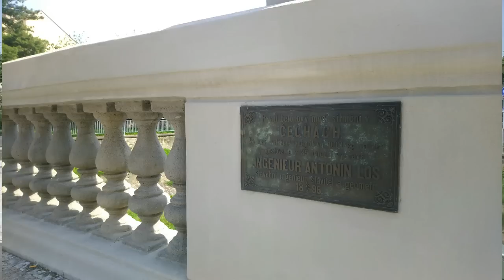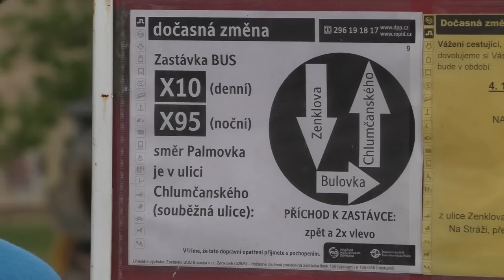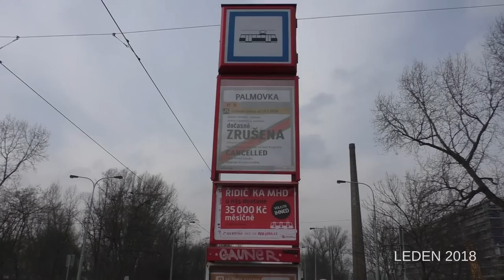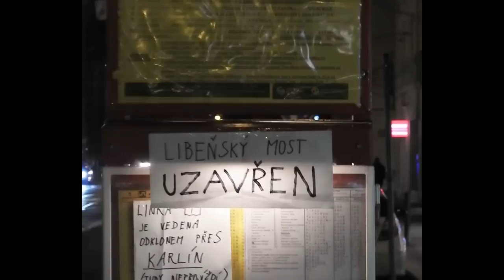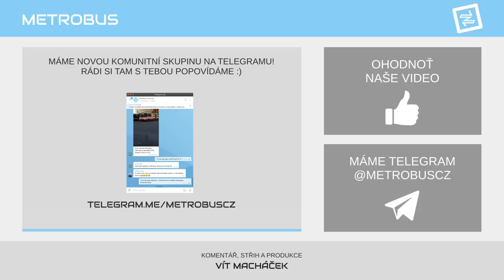Výluka na Zenklově 2018 | MEGAREPORTÁŽ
Palmovka-Bulovka. Do roku 2018 jeden z nejzaostalejších úseků tramvajové trati v Praze. O rok později je to jinak... A my se díváme, jak rekonstrukce proběhla. Sledujte naši MEGAREPORTÁŽ.

Obsah:
0:00 Úvod
0:42 Před výlukou / prosinec 2017
1:35 Most na Elsnicově náměstí a jednokolejný provoz
2:49 První fáze výluky / duben 2018
4:45 Náhradní doprava
6:30 Havarijní stav Libeňského mostu / leden 2018
7:54 Posunutá kolejová spojka s kolíkem / květen 2018
11:27 Hotová trať / květen 2019